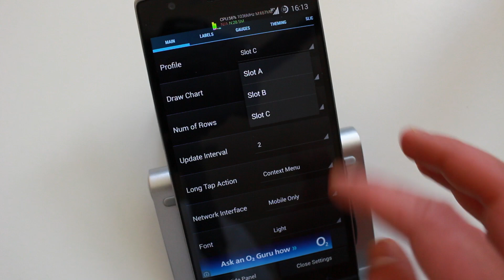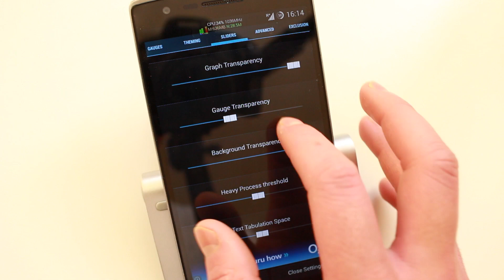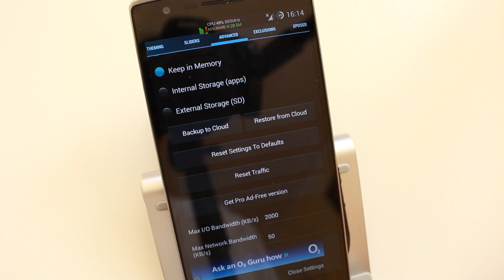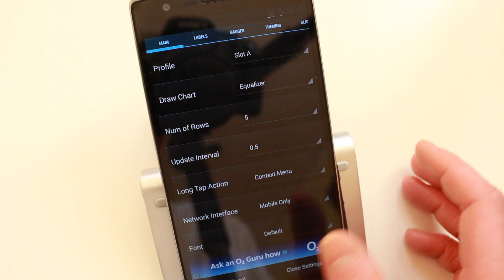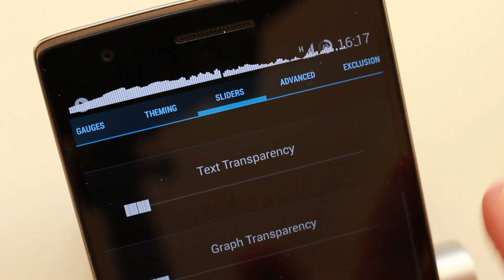How To Get Floating VISUAL EQUALISER!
This awesome app no only allows you monitor system stats but also add and theme cool floating equalisers.